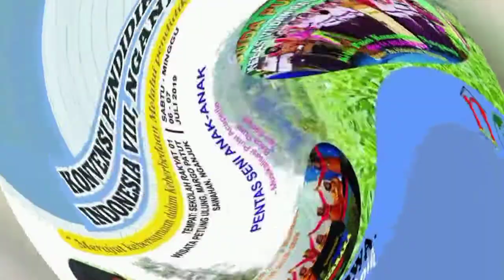Anak SD Baca Puisi Setengah Tiang di Hari Kemerdekaan - Eka Juliana Putri KPI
Eka Juliana Putri
Setengah Tiang di Hari Kemerdekaan
Karya: Agus R. Subagyo
Konvensi Pendidikan Indonesia VIII
Petungulung Margopatut Sawahan Nganjuk
06 Juli 2019